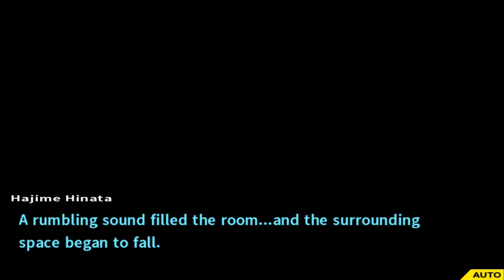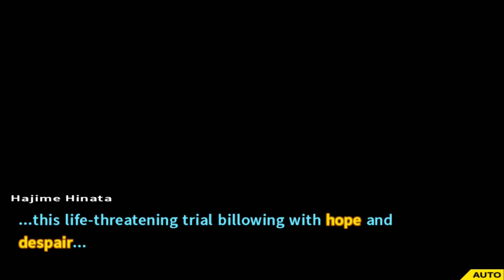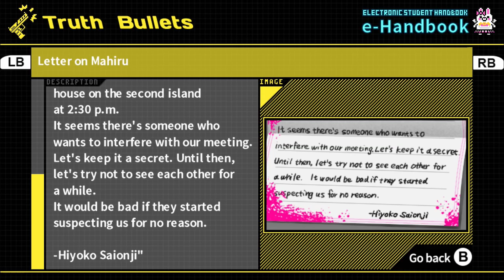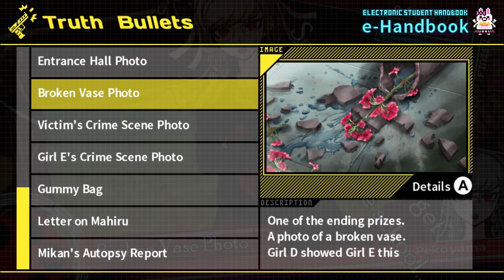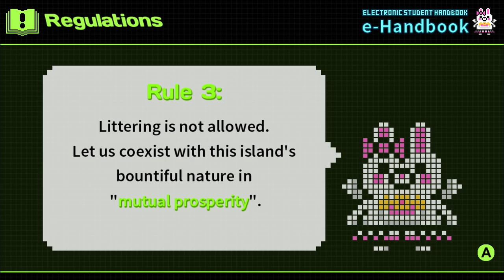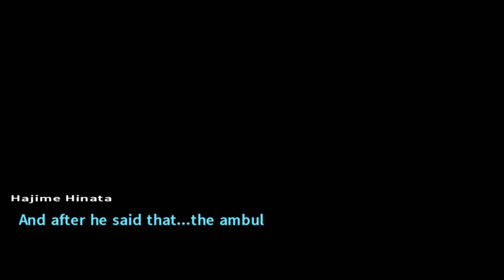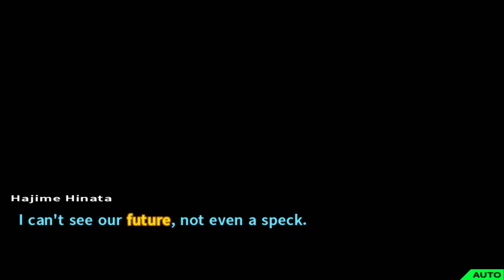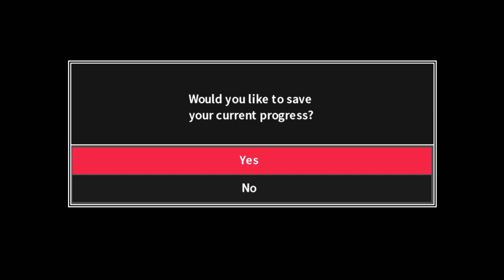Danganronpa 2: Goodbye Despair Part 9 - LMPTFY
Wanna see what happens to a murder investigation when you don't touch it for, like, 3 months or however long?

You can get more videos like this plus news, reviews, and podcasts